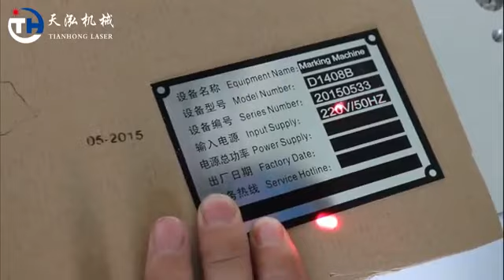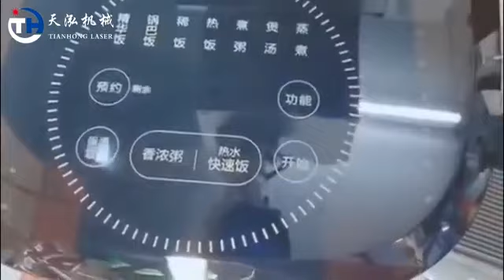Laser Marking Machine for all kinds of materials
Fiber/CO2/UV/Green Laser Marking on Metal and Non metal materials